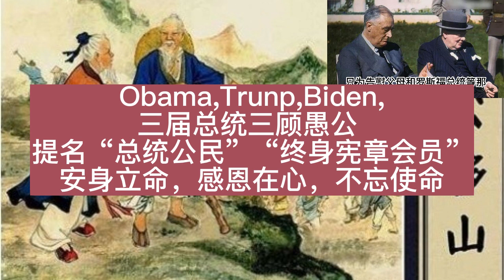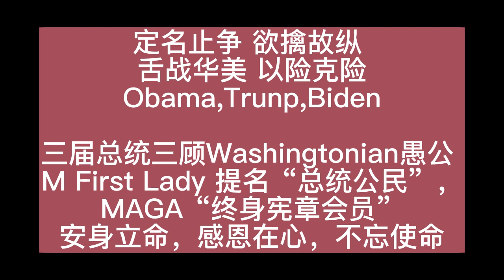Ask yourself（every one） what you can do for our Republic of China (our common country)。 独台挂羊头，台独卖狗肉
Alpha Ocean 大海:Ask yourself（every one） what you can do for our Republic of China (our common country)。

 独台挂羊头，台独卖狗肉，台湾上上下下自欺欺人，民主宪政荒腔走板，以假乱真自取其辱，混淆视听瞒天过海，庆父不死，鲁难未已。中华民国分久必合，同心同国定名止争。当务之急，求解UN 联合国宪章的中华民国国家主权概念，花落谁家，台湾蒋介石的代表，实效性，失效期，时效性，国际法的权威性，国内法和美中关系的定位台湾应许之地的“五不四无意”，模型的未知结构，95%的台湾人民，完全云里雾里糊里糊涂，蓝绿两党争权夺利，深陷井底之蛙，坐井观天，执迷不悟。

马英九的“一中各表”，“不统不独不武”其实是“和平独台”，“各自独立”，“主权共享，治权完全独立”，这其实就是“两个中国”的“邦联”结构，其实邓小平提出的邓六条也是“近似邦联”的“一国两制”系统独立，大国小邦的分裂结构。
逝者如斯夫，中国的蒋介石，毛泽东，邓小平，以及江泽民，胡锦涛，习近平等领导人对中华民国的认知各有深浅层次的差异。
毛泽东的新民主主义理论的新民主主义中国论，其实1949年前的中共六大，七大决议的新中国联合政府的中国就是中华民国。中华人民共和国就是“循名责实的中华民国”。这一点中国人民都知道，毛泽东在1941年的“新民主主义论”一文中有多次反复交代，只不过在1949年的新政协第一次会议制定的“共同纲领”，出了阴差阳错的标新立异的否定之否定的“改国号”一说。

这个问题的本质不在于中国的国家内部的哪一个政府，哪一个政党可以擅自篡改在国际法暨联合国宪章上的世界大多数主权国家的共同意见和国家概念的同一性的历史延续性和完整性。就像乌克兰问题和俄罗斯领土争议的最终解决都是原本一个主权国家的完整性，同一性，对立统一性的历史唯物沿革和国际法与国内法分分合合所产生和客观存在的。战场上得不到东西和权利在谈判桌上，绝大多数情况下也得不到！俄乌冲突如此，越南统一的问题也如此，南北朝鲜的关系过去，现在和未来肯定也如此，中国的两岸关系条例，那时过去一纸空文，一厢情愿的单方面设想，就像“和平统一，一国两制”，解决不了台湾的蔡英文“四个坚持”，“互不隶属”，依美谋独的本质问题。

解铃还须系铃人，一个巴掌拍不响，中国人自己在目前情况下，一百年也不可能和谈协商，和平解决，两岸一中和平统一的问题。源头在于两岸关系根部就不是主权共享，治权平等的民主和法治，专制和一党专政的问题，问题的本质在于中国大陆在1971年2758号决议的判决，中华人民共和国就是联合国宪章和联合国组织中的既存的中华民国的堂堂正正法人政府，就是完完整整，彻彻底底，代表全中华民国完整主权的国家政府。而台湾1949年败退台湾，就已经是支离破碎的分裂的临终割据的南宋小朝廷政府，苟延残喘直到1971年2758号决议，正式结束了台湾当局代表中华民国主权的国际法规则意义上合法资格和复活的偶然性都不存在了！

之后的中国大陆忙于国内建设和改革开放，邓小平对国际法和认知素质与当时的中国参与国际事务的程度有很多的关系。

不成熟的中国“和平统一，一国两制”存在很多设计结构本身不合规，不合法，自相矛盾的逻辑。

中共有一条不成文的传统制度，就是党政军，党是领导一切的，在中共党内又是下级服从上级，全党服从中央，一元化的政治制度本身就是必须维护中央第一把手的绝对权威和集中领导，只有邓小平理论，而没有其他理论能够解决中国的社会主义前途和命运问题，这就是国师王沪宁在十四大和十五大前前后后，中国改革开放出现争议和分歧时，以邓规江随，江规胡随，邓规习随，习非成是，保持一贯性，一致性和连续性而主观意志强加全党全国全军头上而提出来的，这就是形而上学唯心主义逻辑结构，这就是人治高于法治，党高于宪法，党高于人民，党高于国家的结构提出来的，在人治高于法治的一言堂和一元化体制下，就像台湾民进党维护蔡英文的台独分裂主义一样，这不是真正的民主制度，更不是共和国的宪政政治，这就是”任人唯亲“，顺我者昌逆我者亡的政治逻辑，中国儒家文化的基础就是”君君臣臣，父父子子，家长制，君主制的举国体制都是这样的模式。

人贵有自知之明，知人者智，胜任者有力，胜己者强。

今年是2023年也是充满“习坎”陷阱和威胁的危机险境的一年。

美国现在是一个民主和共和两党分裂的国家，

台湾是一个充满认知中华民国民粹和以偏概全的社会教育土壤，绝不可能自然而然产生走向共和，走向国家认同和国家法治统一的生命共同体，台湾至今对中华民国的认知和对中华人民共和国就是中华民国的法律和国家同一性结构，一无所知，一窍不通，死不瞑目。这种社会基础决定了台湾政治的上层建设，就是沙滩上的楼阁，这就是台湾人的悲哀。

今天我在Washingtonian RIO 搭车前往Lake Forest 广场救济站，据说，今天是最后一次发放救济物品。

我在等车的十几分钟，愉快和坦诚地和他随便聊起了台湾的认知和教育，他是来美国进修硕士材料结构的台湾学子。名字叫”劲辰“。我问他，你觉得明年谁会当选？再问他，台湾会和大陆统一吗？台湾228 是怎么一回事？现在台湾有对未来危机处理的民事民生民反有预案和心理准备吗？

他的回答，我不公开了。以免暴露隐私，对我来说，这就是“大海不出门，全知天下事”的信息来源之社会调查的具体案例。

美国是讲案例法的，中国大陆是讲“大陆法”。结果，各自司法各有自己的解释和混淆的漏洞。腐败也因此产生，不足为奇，台湾有过之无不及。从两岸关系的现状就是台湾民主和法治的最大悲哀！

以上是大海捞针，愚公移山，姑妄之言，读者姑妄听之，姑妄观之，姑妄验之。

路遥知马力日久见人心。台海关系2024年必有显山露水的一出好戏，美中关系必然也随台海关系的走向跌宕起伏，各路诸侯，八仙过海各显神通。

大海晚来华府近水楼台先得月，上下求索，身不由己，

试看究竟是谁，借刀杀蔡，卸磨杀驴，为UN除害，为US除民主共和法治宪政制度（规矩）的“掘墓人”，

善有善报恶有恶报，多行不义必自毙。试看究竟谁是孙中山中华民国的“丧家之犬”，“安史之乱”的罪魁祸首安禄山！